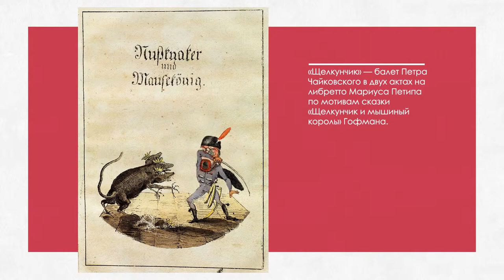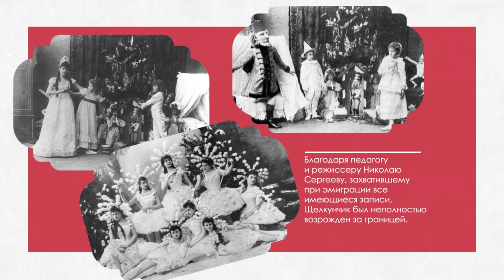О БАЛЕТЕ Часть V ЩЕЛКУНЧИК | Паула Доменти | Портфолио студентов | Школа дизайна НИУ ВШЭ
Серия из образовательных роликов к году балета 2018